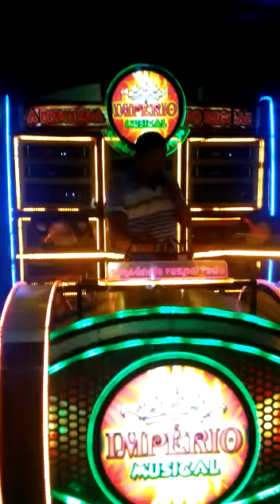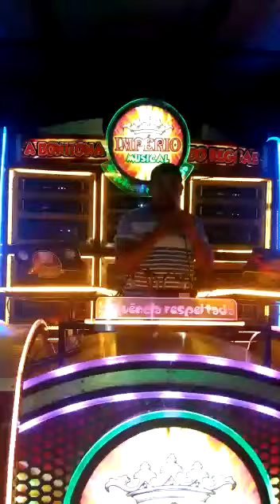IMPÉRIO MUSICAL A BONITONA